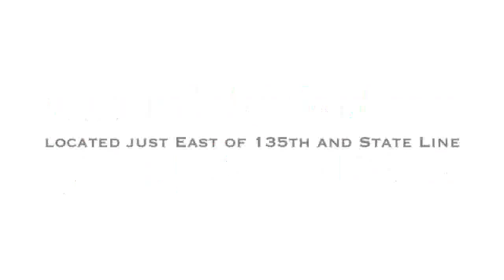Ford Dealer Louisburg, KS | Ford Dealership Louisburg, KS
The best Ford Dealership in the Louisburg, KS area is without a doubt Rob Sight Ford! Take one step on the lot of Rob Sight Ford, near Louisburg, KS, and you will quickly see why they are the best. Rob Sight Ford has the best Ford inventory, from pre-owned to new. Rob Sight Ford has the best Ford service department. Rob Sight Ford has the best Ford parts department. Rob Sight Ford has the best Ford everything! Don't waste your time looking at other Ford Dealerships around Louisburg, KS, just come visit the best!